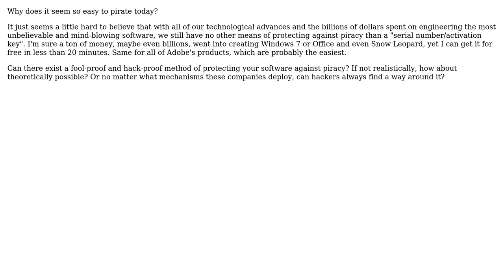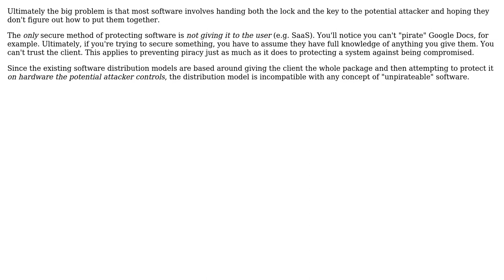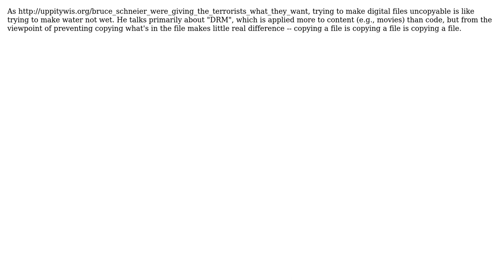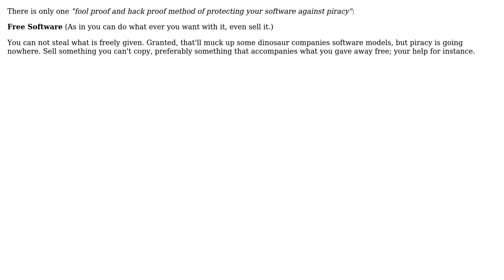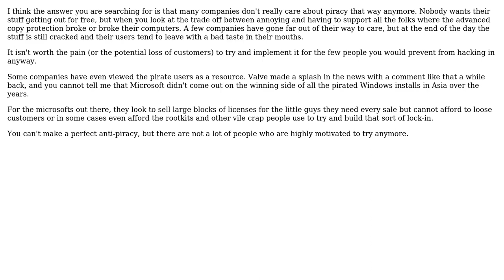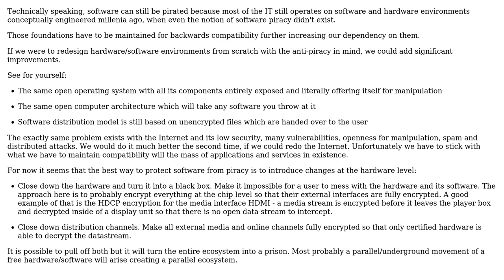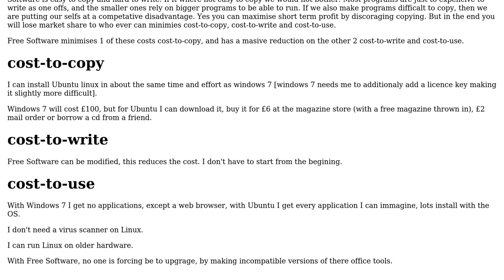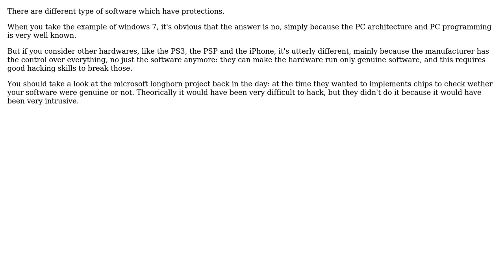Software Engineering: How can software be protected from piracy? (17 Solutions!!)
Software Engineering: How can software be protected from piracy?

With thanks & praise to God, and with thanks to the many people who have made this project possible! | Content (except music & images) licensed under CC BY-SA | Music | Images & others | With thanks to user Tim Williscroft user Steven Jeuris user Snowman user S.Lott user samthebrand user Peter Torok user Peter LeFanu Lumsdaine user Orbling user Mason Wheeler user jokoon user Johannes Rudolph user Jerry Coffin user gnat user ctrl-alt-delor user Bob Murphy user Bill user Ansd user Anon. and the Stack Exchange Network Trademarks are property of their respective owners. You are responsible for your own actions.